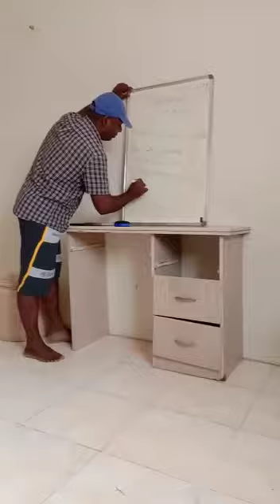Desi Bache Part 1,Funniest Video Ever,Good Students Vs Bad Students,School Life,Types Of Students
Watch FREE Training Video Made By Me